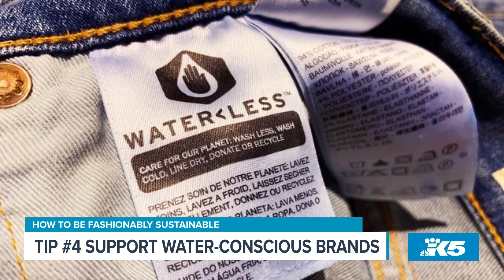Fashionably sustainable? It can definitely happen with these 7 tips - New Day NW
Earth day is on Friday and that has thinking about how we can be better citizens of the planet.

It doesn't take heroic effort — there are small ways to make a difference, and that includes in our fashion choices.

New Day stylist Darcy Camden joined the show to share ways we can do that!

1. Reuse shopping bags. I see a lot of people bring their own reusable shopping bags to the grocery store, but I almost never see people bring their own bags when they go clothes shopping. It’s also OK to politely decline to have your purchases wrapped in tissue.

2. Avoid “Single Use Outfits.” We all know the term “Single-Use Plastics,” like a plastic water bottle you use once and then toss. "Single-Use Outfit" is a term I use for something you wear once and then inevitably purge it from your closet. Rental services like Armoire and Rent The Runway can be a great way to borrow something for one situation. I also recommend organizing a Girlfriend Clothing Swap; invite your friends to each bring about five items they never wear and trade.

3. Seek out sustainable materials. There’s a lot of cool innovation in the use of recycled materials in clothing. Rothy’s was a pioneer in using recycled plastic to make shoes and accessories, and this year they will achieve Zero waste at their factory and incorporate Twice-Recycled products (meaning they’re recycling old Rothys into new Rothys). Summersalt swimwear uses recycled plastic materials in their swimsuits, which are five times more durable than regular suits and will last longer.

4. Support water-conscious brands. Factory production has a big impact on the environment due to water consumption. Denim is famously one of the highest users of water (around 1,500 gallons are needed to make just one pair of jeans!), Levi's has saved more than 3 billion liters of water and recycled more than 2 billion, and uses more than 20 water-saving finish techniques during the final stage of production. Something you can do at home? Wash your jeans less. Most denim experts recommend washing your jeans after 15-20 wears.

5. Take care of your clothes. I purge a lot of closets, and most of the pieces are stained, tattered, washed improperly, or somehow ruined. Always check the care instructions on a garment before you buy it and take the steps to launder it properly so you can wear it for a long time.

6. Thrift! During the pandemic, I got really into online thrifting using ThredUp and Poshmark. I love being able to send my unworn clothes, get shopping credit and shop from thousands of secondhand items to find exactly what I want.

7. Shop with intention. Ultimately, the best thing you can do for your closet, and the planet, is to only buy things you really like and use for years. Before you venture out to shop, spend 10 minutes in your closet to review what you already own and make strategic additions rather than random pieces.

Darcy Camden is Founder and Chief Stylist of Styled Seattle: Your Personal Wardrobe Stylist.